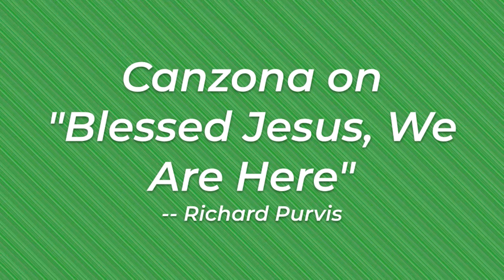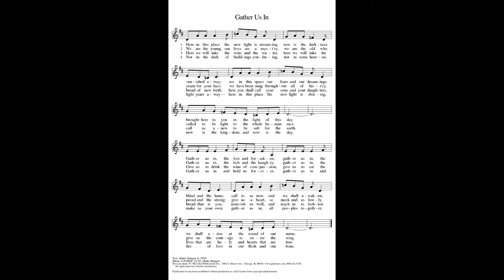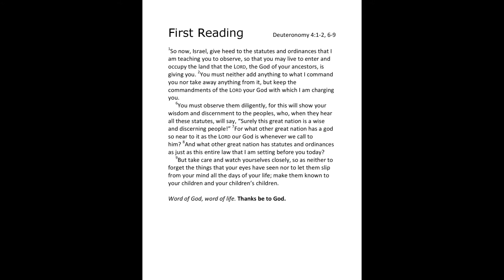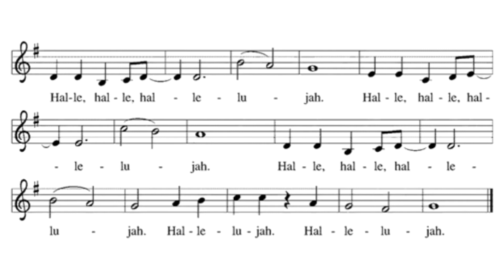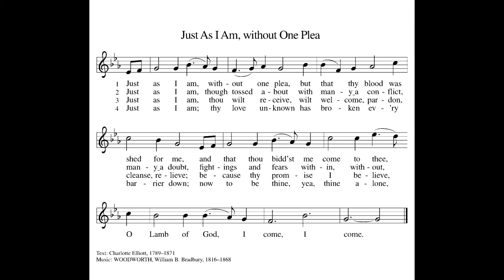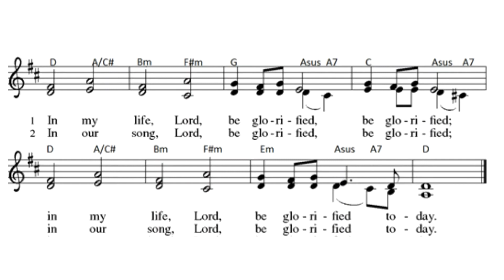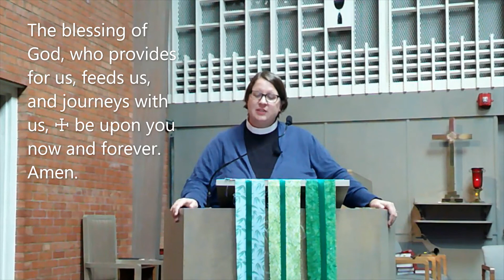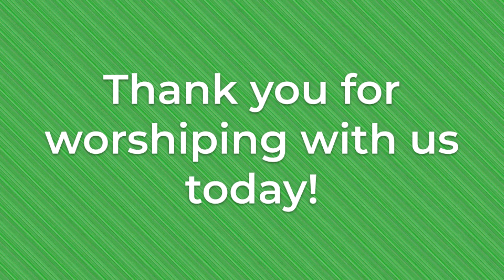August 29, 2021 Worship